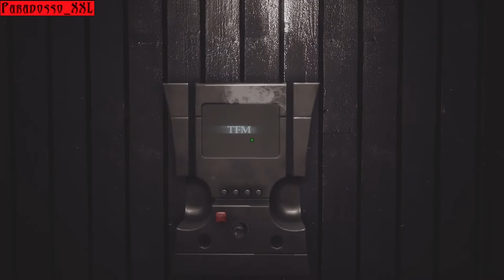Magnum | FOBIA - St. Dinfna Hotel | Ep. 13